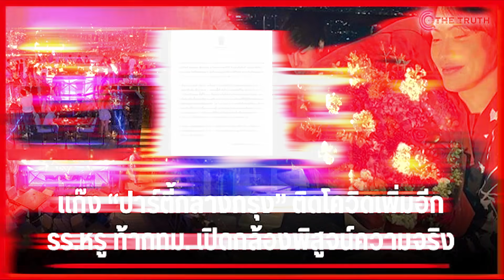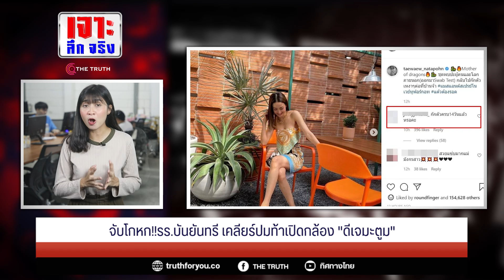จับโกหก!!รร.บันยันทรี เคลียร์ปมท้าเปิดกล้อง "ดีเจมะตูม"